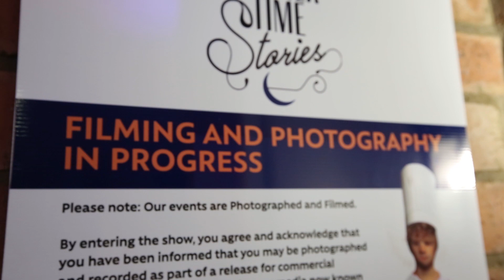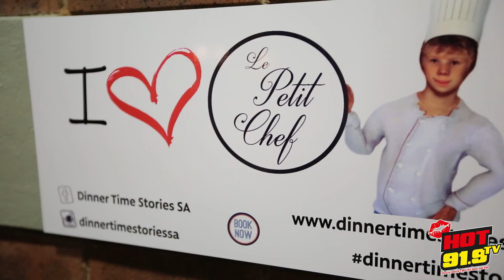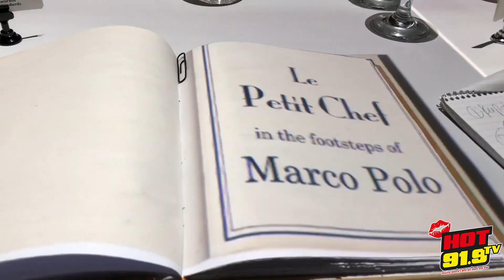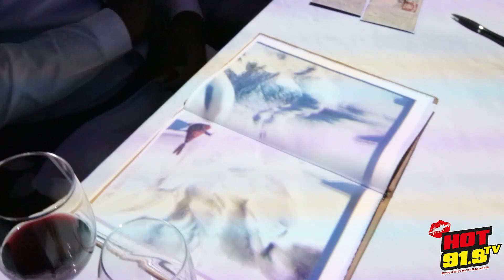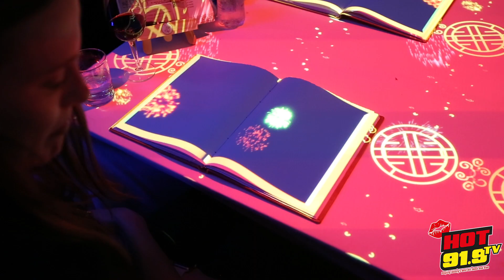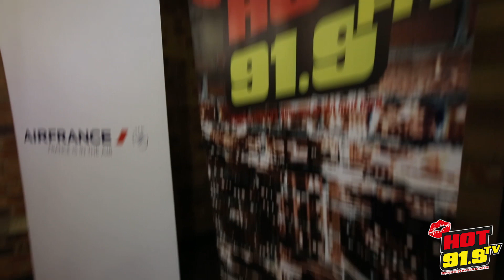Hot 91.9 - Dinner Time Stories South Africa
Hot 91.9 FM has partnered up with Dinner Time Stories South Africa to bring you the ultimate experience in dining.

A new and entirely innovative two-hour dining concept based around the culinary exploits of “Le Petit Chef” following the route of Marco Polo.

Dinner Time Stories South Africa uses cutting edge 3D visual technology and effective storytelling through flavours, ingredients, sights, sounds and tastes to take you through a six-course menu along a unique culinary journey.

The mood, music, table patterns, props and decoration all change with the chapters of the story to immerse the diner into one continuous 4D projected tale.